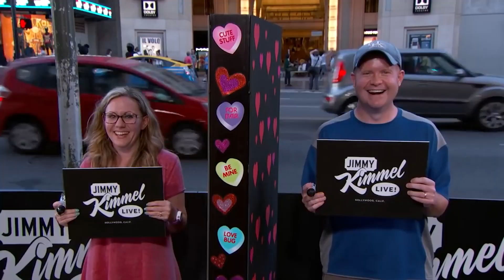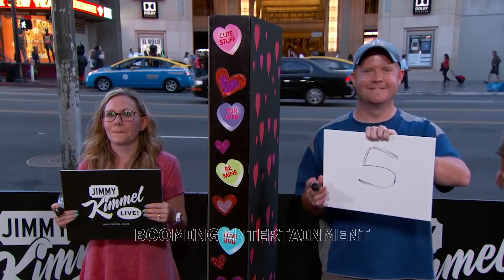Funniest Answers From The Street Interviews On Jimmy Kimmel Show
In this video, we gathered some of the funniest answers from Jimmy Kimmel's popular street interviewing. We post Top BOOMING videos weekly that you really should not miss!